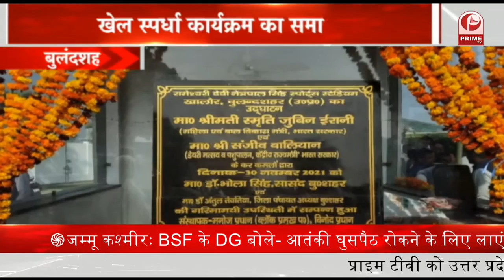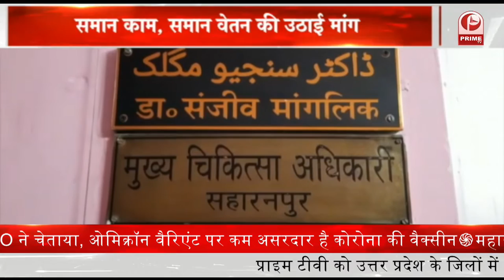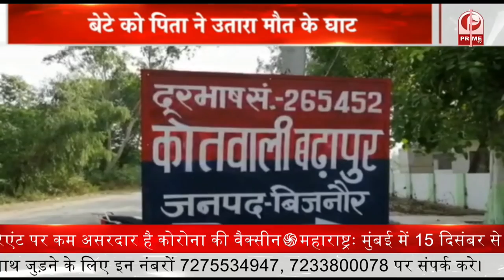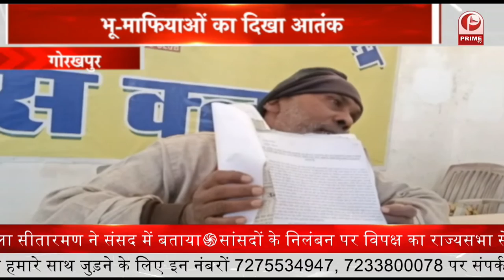Mayawati ने खेला जाति-धर्म का कार्ड, बोलीं | दलित-जाट-मुस्लिम समाज का रखेंगे ध्यान || Prime Tv